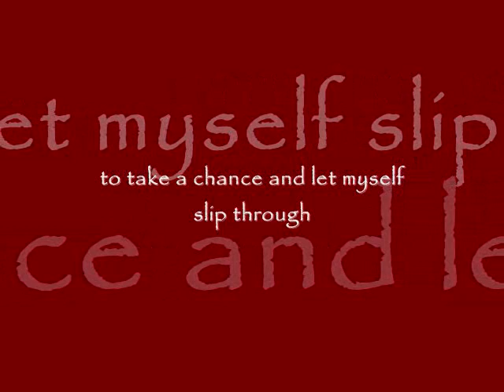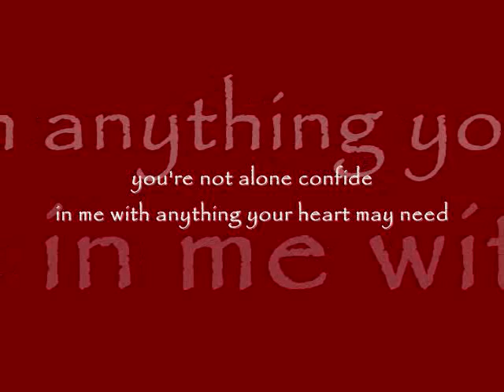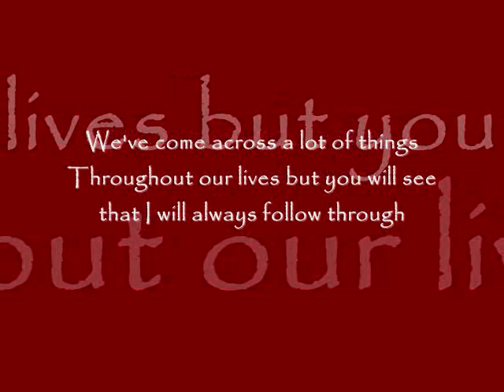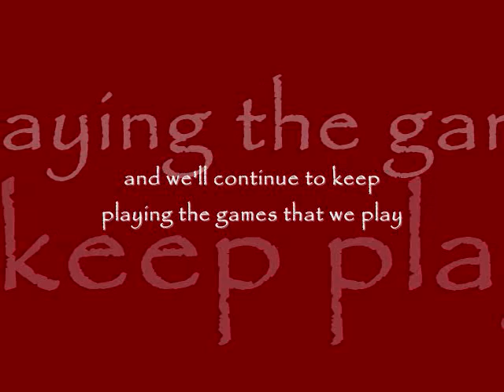The Scene Aesthetic-Red Rover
a really good TSA
song i listened to recently

andrew de torres voice
is 5/5 stars
at least in my opinion
anyways

they are the best
make sure to check
out more of there songs

i just put everything together
in one nice video =]]